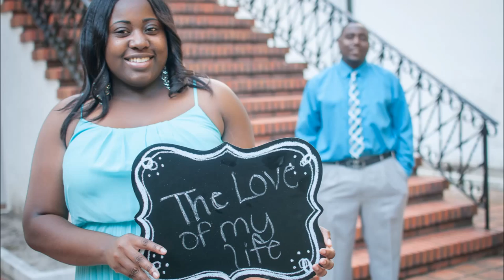2014 wedding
Walter Priece Photography  2014 Wedding